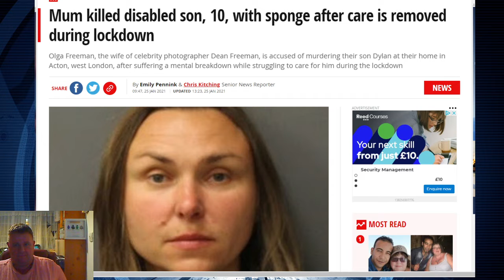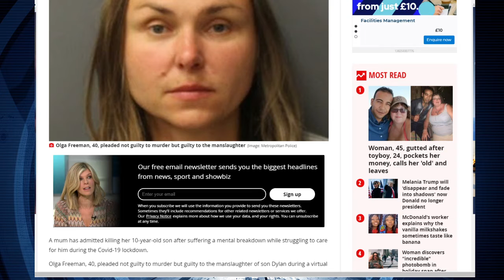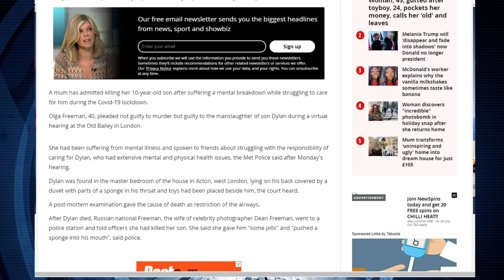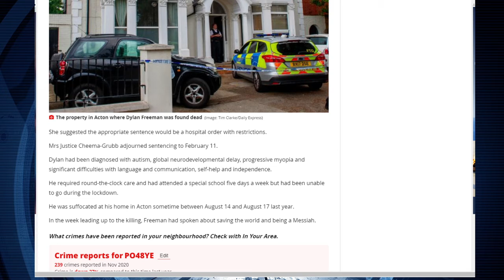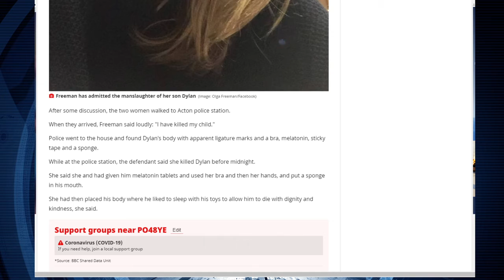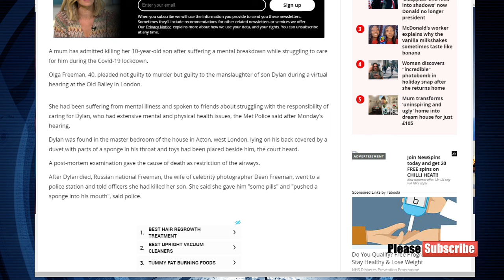mum kills son